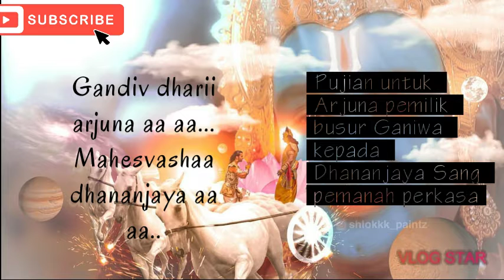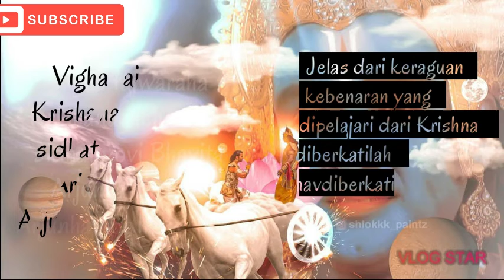Lirik Terjemahan lagu Gandiv Dhaari Arjuna| Ost.Mahabharata